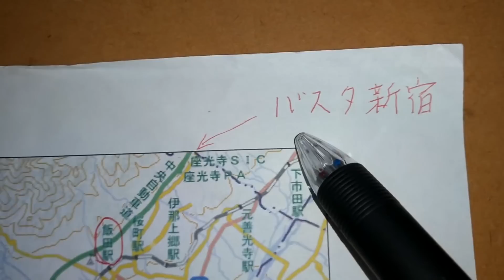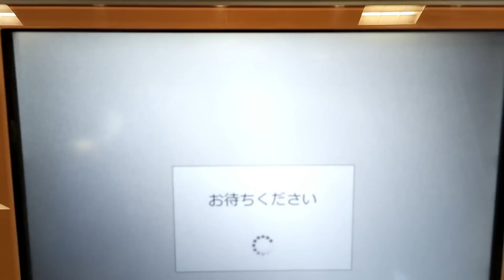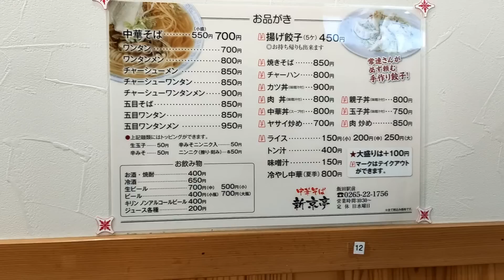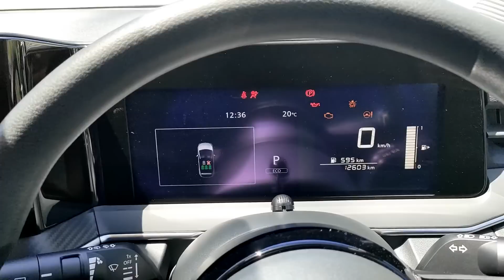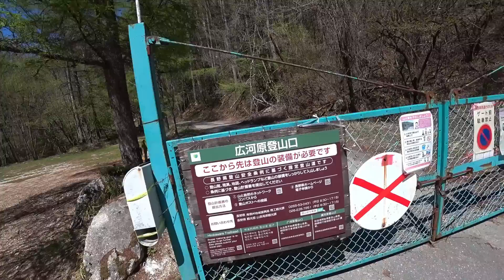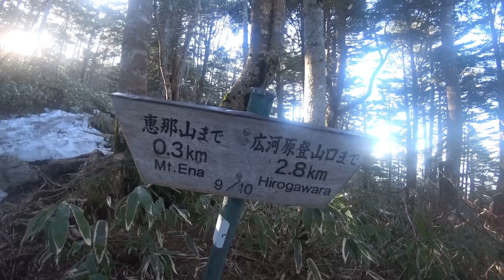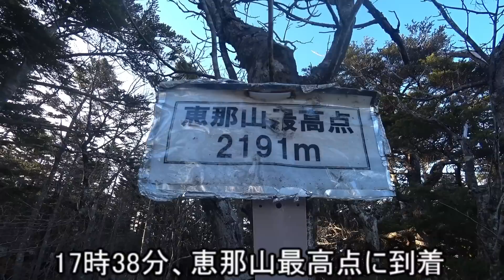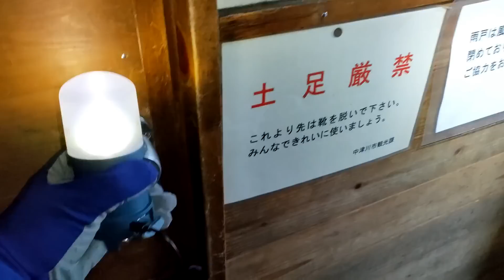【登山特集】第75回 恵那山(1/2)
2023年4月27日～2023年4月28日、2日間晴れの天気予報だったので百名山の恵那山に登ってきました。広河原登山口まで行くバスがないのでレンタカーを借りて20年ぶりに車を運転しました。